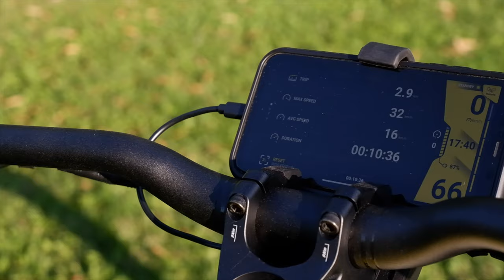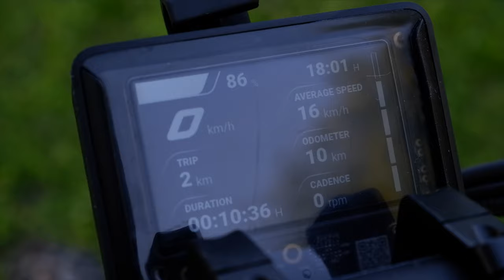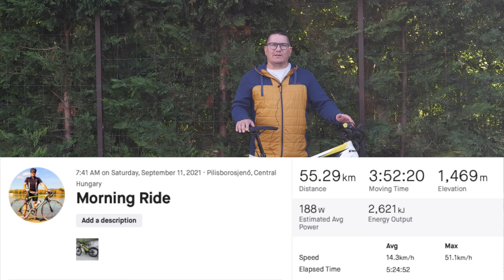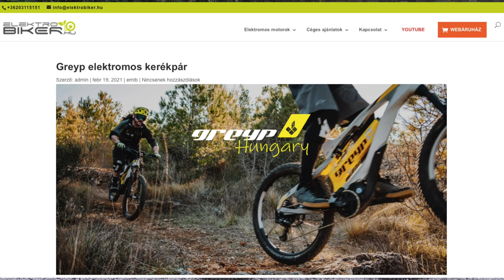A horvát skynet bringába oltva: Greyp G6 teszt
Nem egy klasszikus ebike, hanem a világ első "fully connected" bringája!